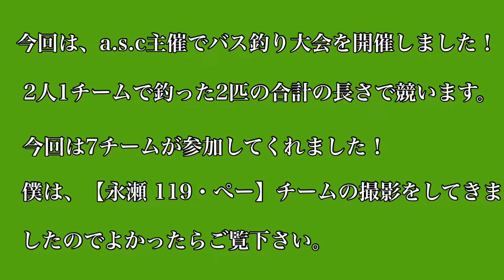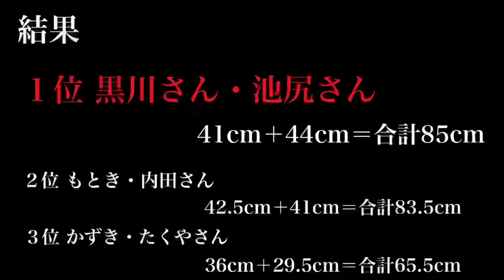バス釣り大会in久留米！優勝は誰の手に、、、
今回はa.s.cカップ秋季大会の動画です！

久留米の猛者？たちが集まりブラックバスを釣り上げていきます！

優勝はいったい誰の手に、、、

ｰｰｰｰｰｰｰｰｰｰｰｰｰｰｰｰｰｰｰｰｰｰｰｰｰｰｰｰｰｰｰｰｰｰｰｰｰｰｰｰｰｰｰｰｰ
使用楽曲
ｰｰｰｰｰｰｰｰｰｰｰｰｰｰｰｰｰｰｰｰｰｰｰｰｰｰｰｰｰｰｰｰｰｰｰｰｰｰｰｰｰｰｰｰｰ

Moment - 秋山裕和